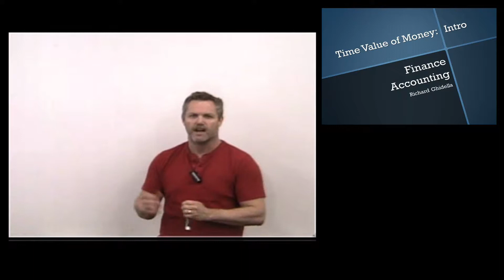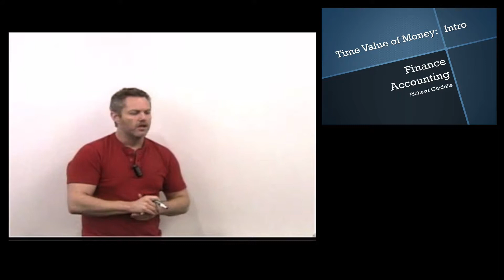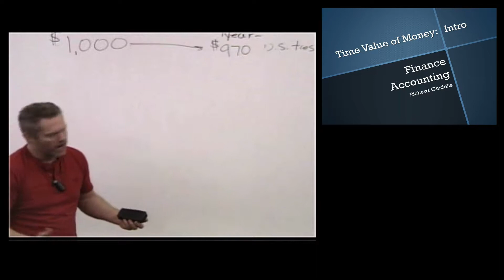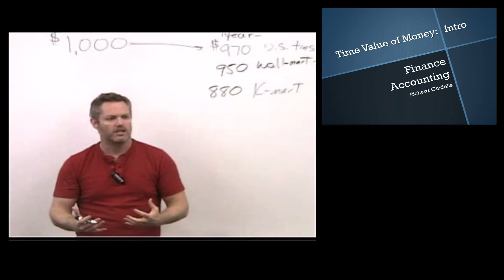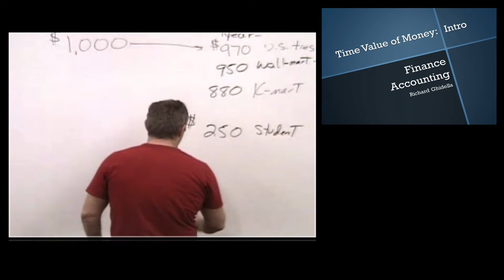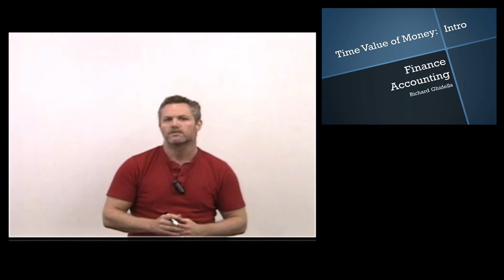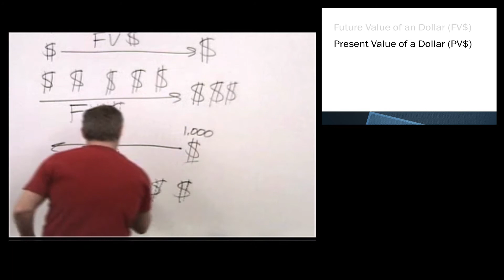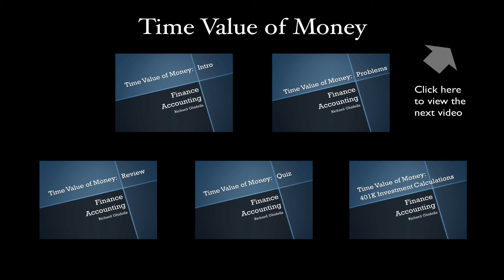Lecture 1-Time Value of Money-Intro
First lecture on the Time Value of Money by Richard Ghidella.